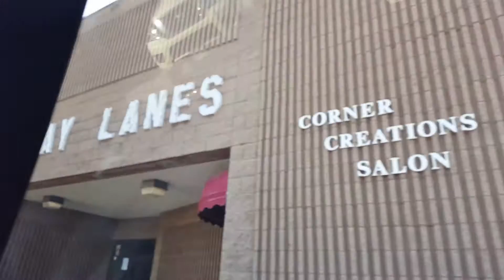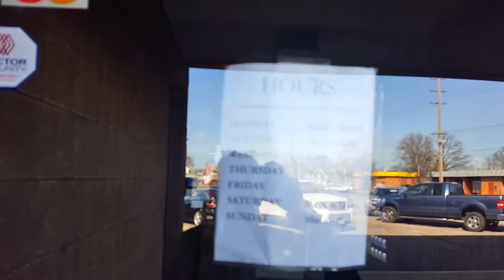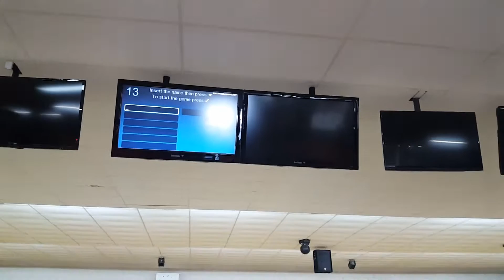Bowling Practice at Luray Lanes: Game 1 [2/20/2017]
Sorry that the video got cut off.  I can't upload videos to YouTube that are past 15 minutes long.  I know, I need to verify my account, soon.  Recorded at Luray Lanes in Ashland, Ohio.